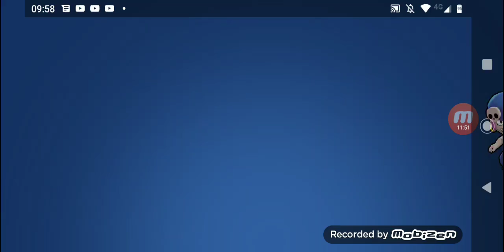Matando geral (Brawl Stars)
Lucas gamer pro Silva